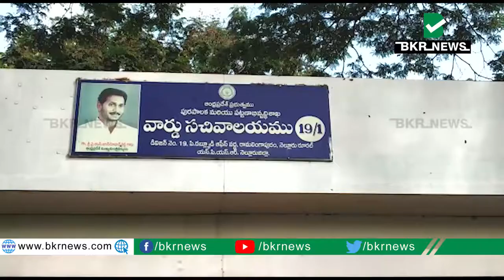19వ డివిజన్ లో ప్రతి ఇంటి శానిటేషన్ బాధ్యత నాదే -నూకరాజు మదన్ కుమార్ రెడ్డి||BKRNEWS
19వ డివిజన్ లో ప్రతి ఇంటి
శానిటేషన్ బాధ్యత నాదే - 19వ డివిజన్ అభివృద్ధి కమిటీ చైర్మన్ నూకరాజు మదన్ కుమార్ రెడ్డి
నేటి ఉదయం ఎనిమిది గంటలకు నెల్లూరు నియోజకవర్గంలోని 19 వ డివిజన్ అభివృద్ధి కమిటీ చైర్మన్ నూకరాజు మదన్ కుమార్ రెడ్డి సొంత నిధులతో ప్రతి ఇంటికి శానిటేషన్ చేయాలనే లక్ష్యంతో మున్సిపాలిటీ సిబ్బందికి కెమికల్ స్ప్రే అందించడం జరిగింది. ఈ సందర్భంగా నూకరాజు మదన్ కుమార్ రెడ్డి మాట్లాడుతూ నెల్లూరు రూరల్ శాసనసభ్యులు గౌరవనీయులు కోటంరెడ్డి శ్రీధర్ రెడ్డి గారు మరియు రూరల్ ఎమ్మెల్యే కార్యాలయం ఇన్చార్జ్ కోటంరెడ్డి గిరిధర్ రెడ్డి గారు ఇచ్చిన పిలుపు మేరకు ఈ కరోనా సమయంలో దేశ వ్యాప్తంగా భయానక పరిస్థితులు ఉన్నాయని అందుకే కోటంరెడ్డి శ్రీధర్ రెడ్డి గారు నెల్లూరు రూరల్ నియోజకవర్గంలో కరోనా కట్టడికి డివిజన్ నాయకులందరూ కూడా నిరంతరం శ్రమ చేయాలని, ప్రజలకు అందుబాటులో ఉండాలని, వారికి ఏ ఇబ్బంది వచ్చినా కూడా వెంటనే స్పందించి ఈ కష్ట సమయంలో వారికి అండగా ఉండాల్సిన బాధ్యత అందరిమీద ఉందని పిలుపునిచ్చారు. అదే స్ఫూర్తితో 19 వ డివిజన్ రామలింగాపురం, ముత్యాల పాలెం ,బ్యాంక్ కాలనీ ,శ్రీహరి నగర్, పాత కాలువ కట్ట, అరవింద నగర్ ఎక్స్టెన్షన్, లెక్చరర్స్ కాలనీ, మాగుంట లేఅవుట్, కింగ్స్ కోర్ట్, దంరో బ్యాక్ సైడ్ బలరాం రెడ్డి లేఔట్ గోమతి నగర్ పరిసర ప్రాంతాలలో లో ప్రతి ఇంటికి శానిటేషన్ బాధ్యతగా ఇప్పటికే 19 వ డివిజన్ లో ప్రతిరోజు వీధులన్నీ శుభ్రపరిచి బ్లీచింగ్ చల్లిస్తున్నామని అంతేకాకుండా హైడ్రోక్లోరిక్ ఆమ్లం ట్యాంకర్ ను కూడా ప్రతి వీధిలో స్ప్రే చేయిస్తున్నామని అదేవిధంగా ఏ ఇంట్లో కరోనా పాజిటివ్ వచ్చినా మరియు కరోనాతో చనిపోయిన వారి ఇంటి మొత్తాన్ని కూడా స్ప్రే చేస్తున్నామని దానిలో భాగంగానే ఈ రోజు తన సొంత నిధులతో మున్సిపాలిటీ సిబ్బందికి కెమికల్ స్ప్రే నీ అందించడం జరిగిందని, నిరంతరం 19 వ డివిజన్ లో ప్రజలకు ఏ సమస్య వచ్చినా కూడా వెంటనే స్పందిస్తామని ఆ సమస్యను పరిష్కరించడానికి సాయశక్తులా కృషి చేస్తానని అన్నారు. ఈ కార్యక్రమంలో డివిజన్ ఇంచార్జ్ పచ్చ రవి, శానిటరీ ఇన్స్పెక్టర్ శేషయ్య,

BKR News